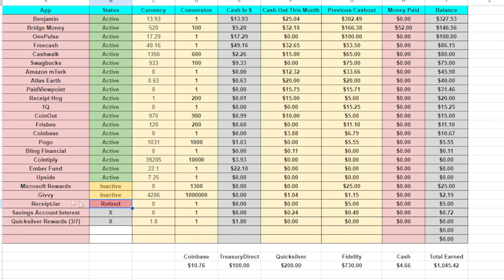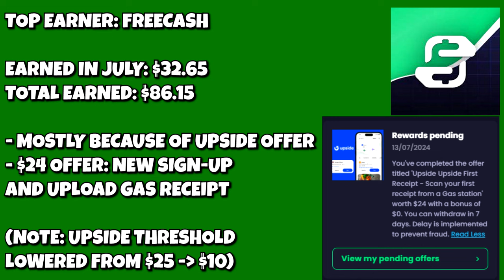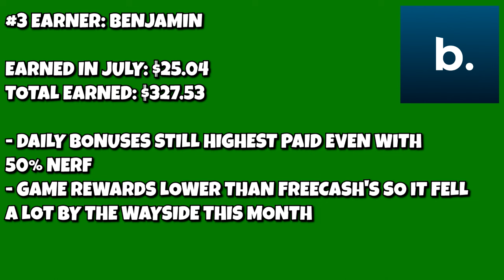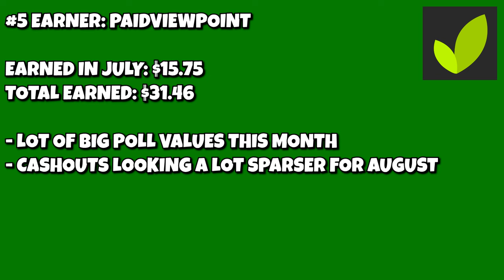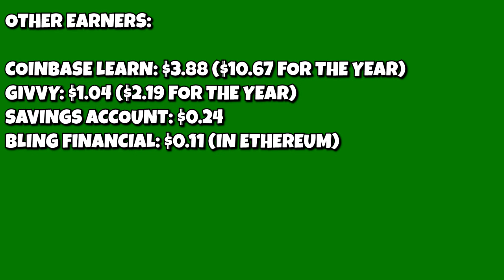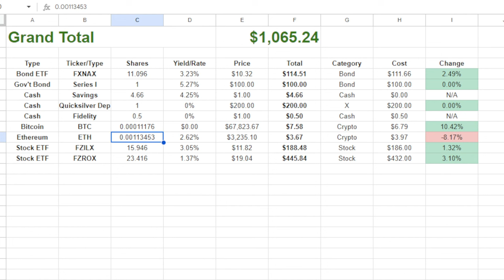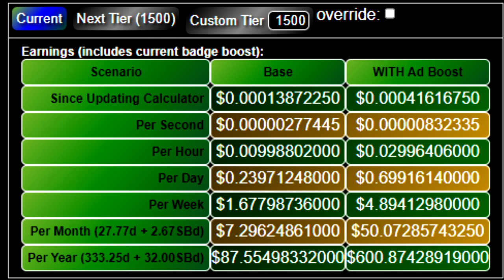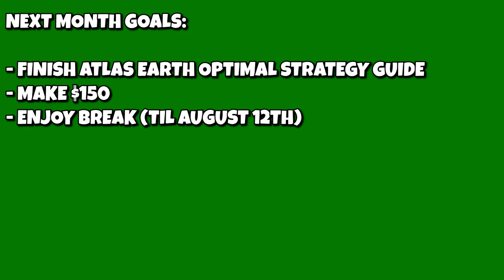$1K Beer Money Portfolio Achieved! July 2024 Month-in-Review - Month 7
0:00 Intro
2:44 Freecash
4:20 Bridge Money
5:25 Benjamin
5:50 Atlas Earth (Sim)
6:10 PaidViewpoint/ReceiptHog/Cashwalk
8:17 The Rest
9:53 Investments
11:20 Going Old School
12:15 Atlas Earth Progress
13:40 Next Month's Goals
14:14 Outro